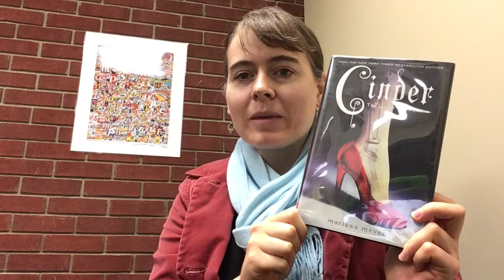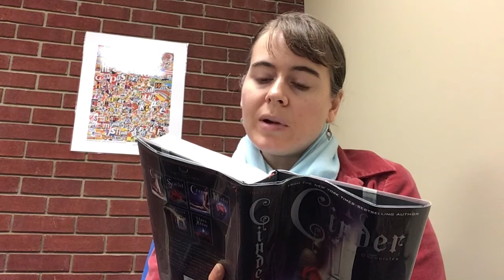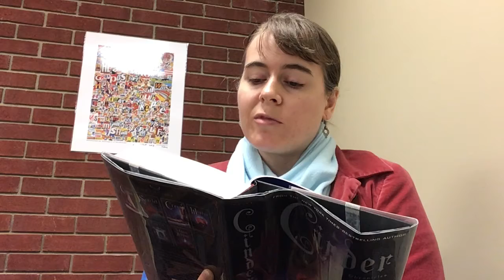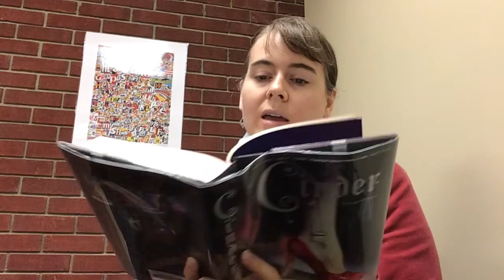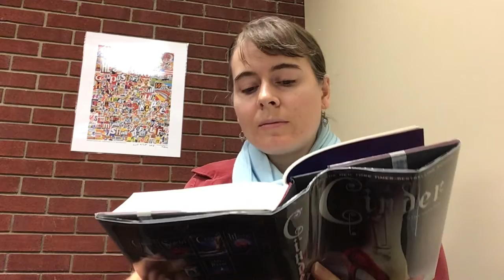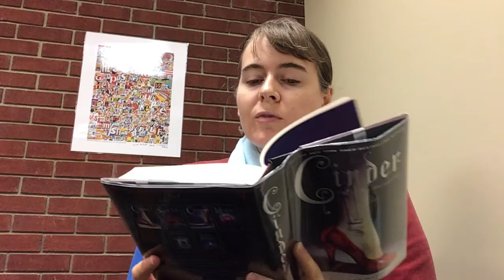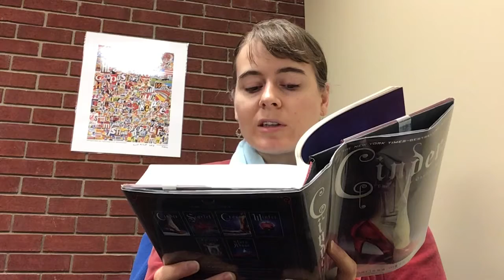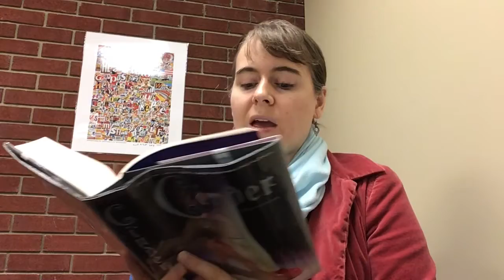Teen Story Share - “Cinder”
Welcome back! This week's book is the first in The Lunar Chronicles, by Marissa Meyer. The other books in the series are Scarlet, Cress, Winter, and Fairest, and you will definitely recognize characters from certain popular fairy tales. But, in this series, the action is set in a future world where cyborgs are common, a separate race of beings lives on the moon (descended from human colonists), and a dreaded plague called letumosis is sweeping the earth. But can a cyborg go to the ball and meet the prince? Find out . . .

Cinder
by Marissa Meyer
Feiwel and Friends, 2012